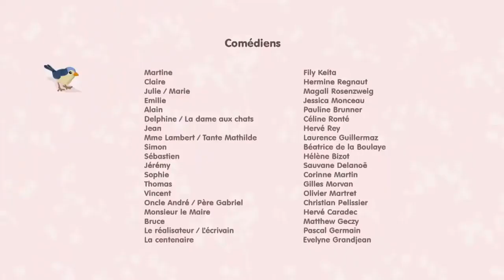Martine Dessin Animé A cheval sur le règlemnet